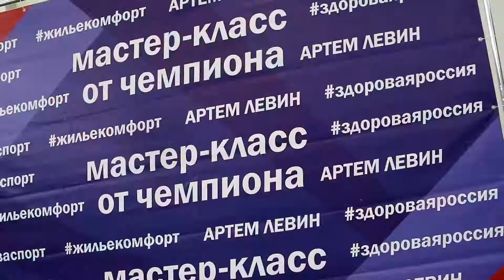Мастер класс от Артема Левина г.Минеральные Воды